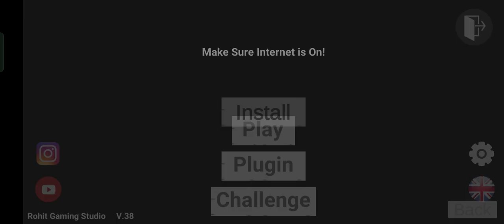27 June 2024 Indian bike 3D game video